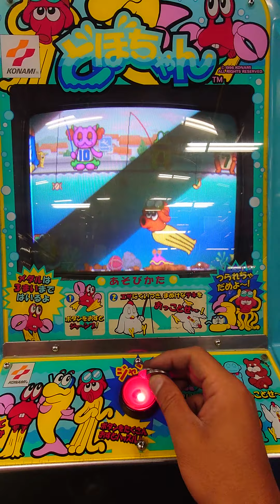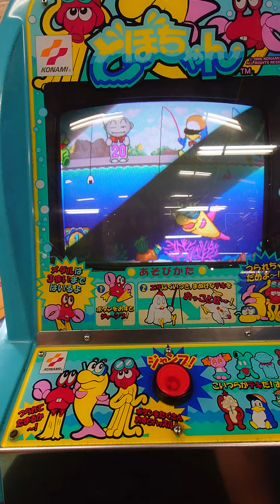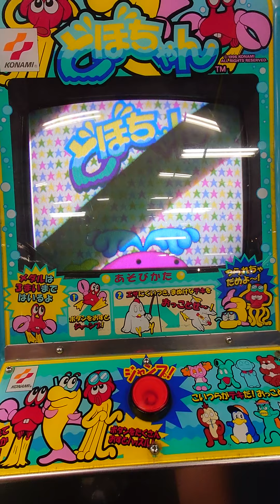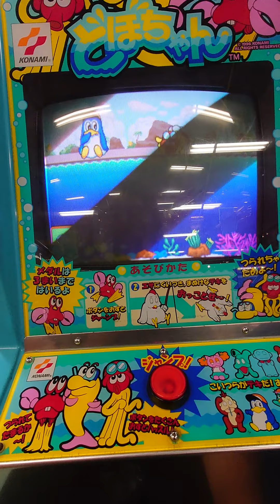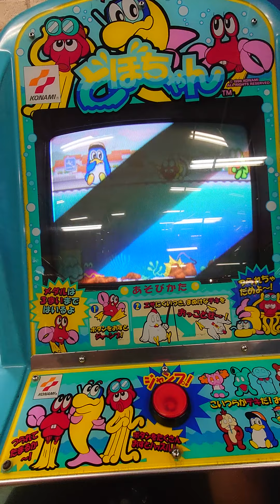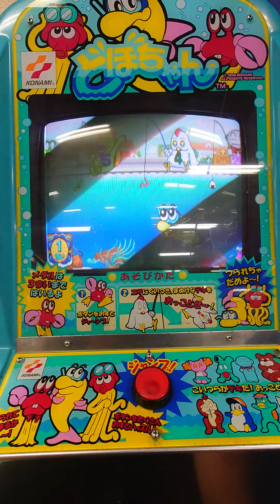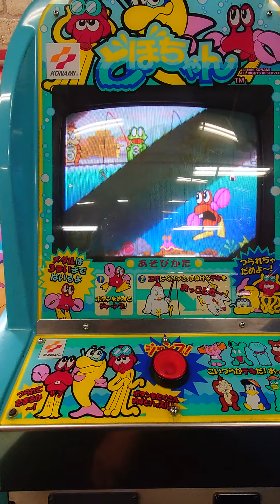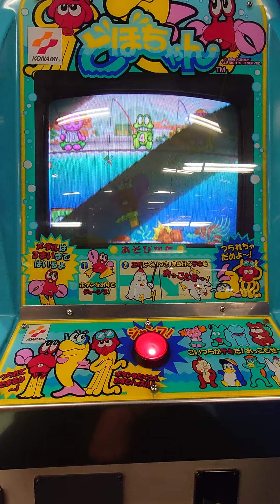内部かなり悪いどぼちゃんプレイ